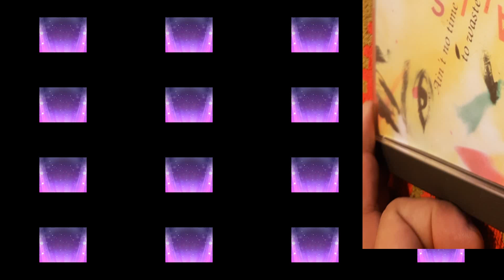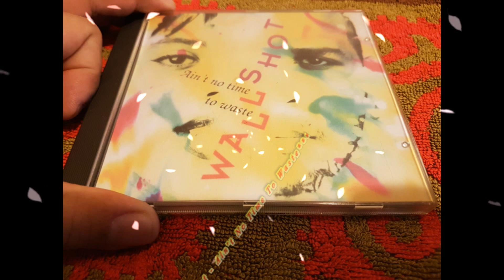Wallshot - Ain't No Time To Waste (Full Extended Mix)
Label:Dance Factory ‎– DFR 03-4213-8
Format:CD, Maxi-Single
Country:Netherlands
Released:1994
Genre:Electronic
Style:Eurodance

Arranged By – Jazzy Dee, Koen Tillie, M. Acke
Lyrics By – Nathalie Assi, Spike Snapper
Producer – Franky Paolo, Jimmy Jim, Let's Go